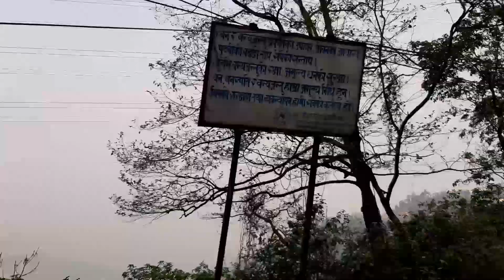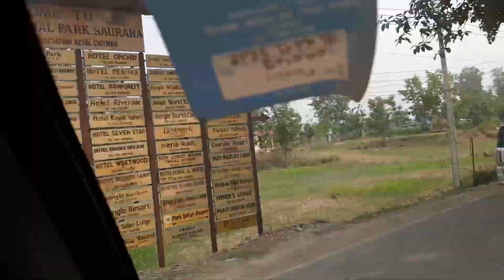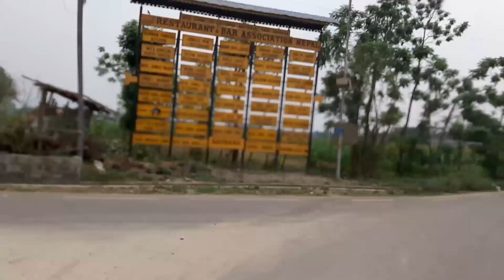ट्रेनिङ (Training) काे लागि चितवन जादैं | RULBSL अफिसको कार्यक्रम सौराहामा | KTM To Chitwan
कार्यक्रमको लागि रवि दाईको चुनावि ठाउँ चितवन जादैं | कार्यालयको कार्यक्रम सौराहामा | KTM To Chitwan